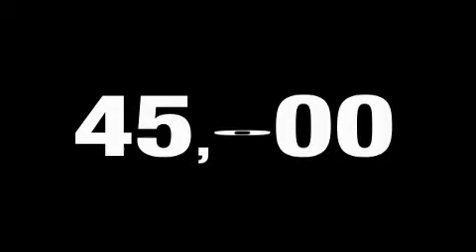Pre-Owned 2008 Dodge Grand Caravan West Bend WI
We are proud to present this 2008 Dodge Grand Caravan.

 Year: 2008
 Make: Dodge
 Model: Grand Caravan
 Engine: Gas V6 3.8L/231
 Trans.: Automatic
 Exterior: Bright Silver Metallic
 Miles: 44,460

 Russ Darrow Kia Chrysler Jeep Dodge of West Bend

 2700 W. Washington St

 2008 Dodge Grand Caravan West Bend WI